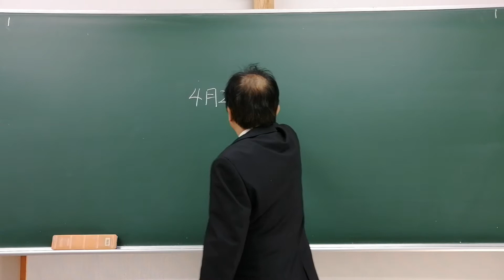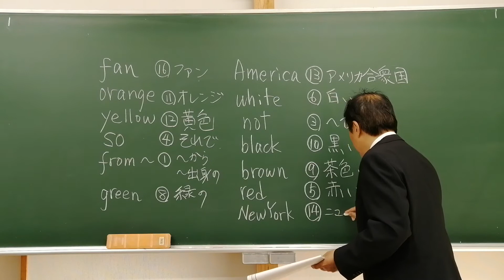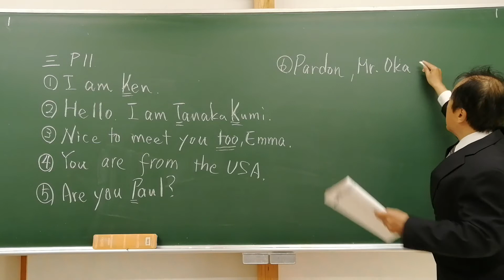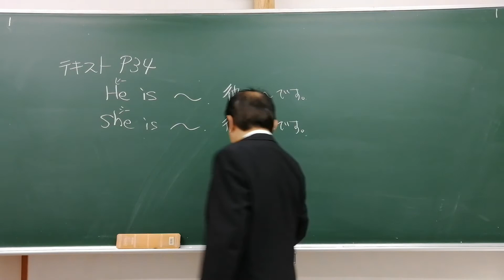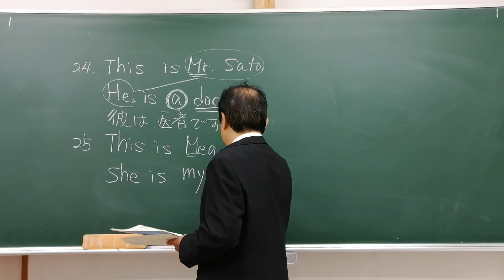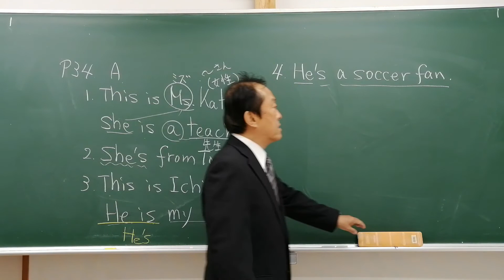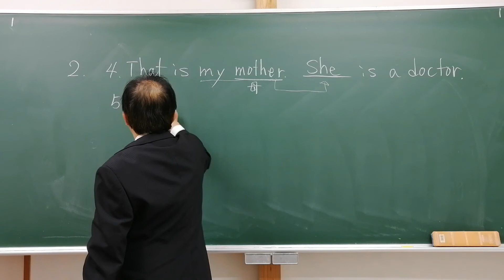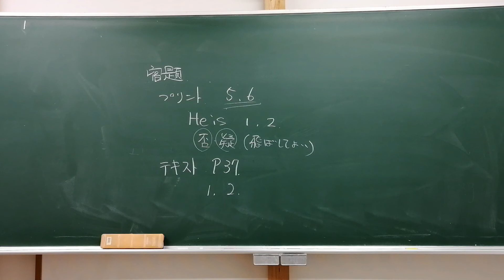中１英語４月２４日